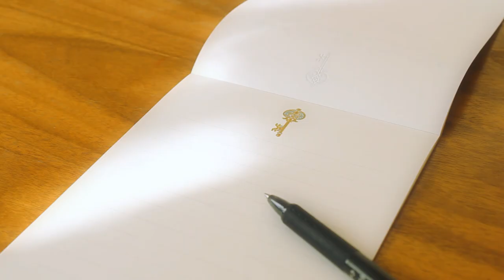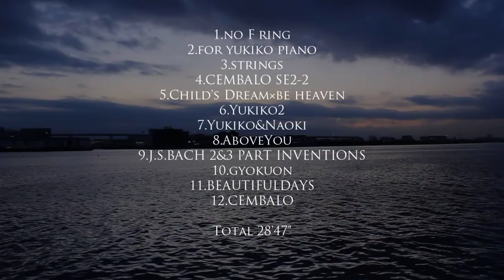「Wild Flower」 movie soundtrack trailer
「Wild Flower」 movie soundtrack：
This trailer for soundtrack was directed by " Norichika Aoki ".

2011/11/19 Release on iTunes
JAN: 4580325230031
Wayu

1.no F ring
2.for yukiko piano
3.strings
4.CEMBALO SE2-2
5.Child's Dream×be heaven
6.Yukiko2
7.Yukiko&Naoki
8.AboveYou
9.J.S.BACH 2&3 PART INVENTIONS
10.gyokuon
11.BEAUTIFULDAYS
12.CEMBALO

Total 28'47"